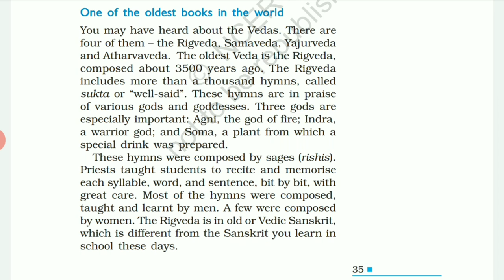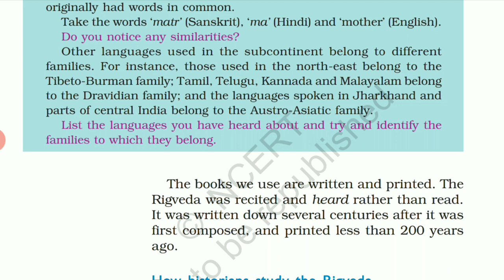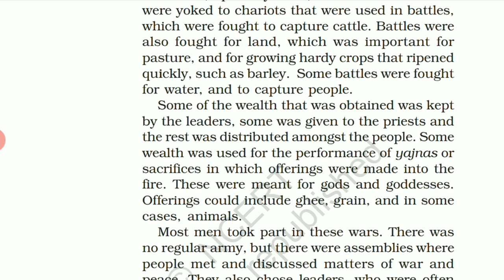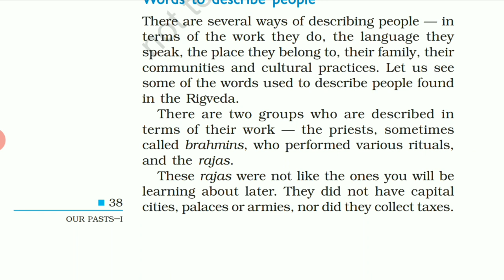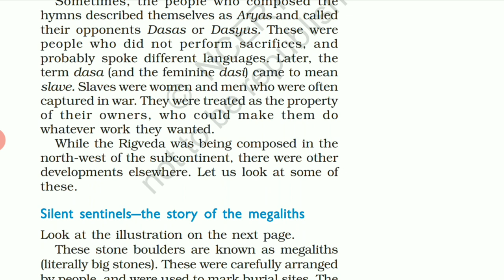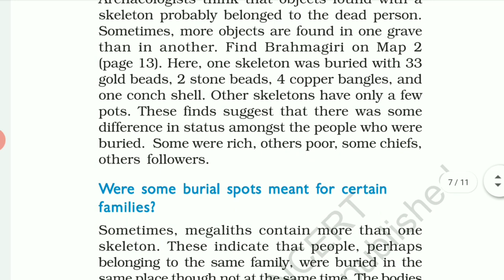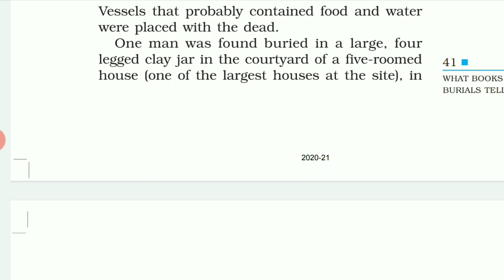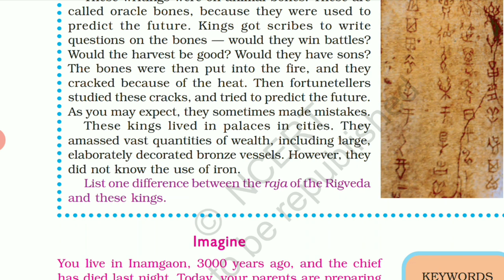What Books and Burials Tell Us | Class 6 history chapter 4 | Class 6 history UPSC/IAS 2020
Mannu

This Video is About